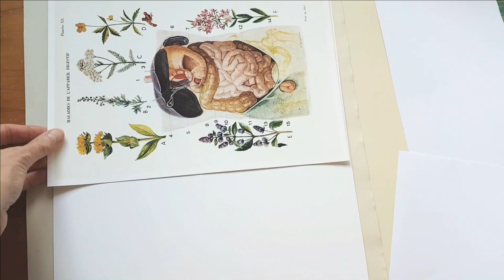Understanding International Paper Sizes - A3 A4 A5 comparison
Understanding International Paper Sizes - In this short video you will see a comparison between the common A3, A4 and A5 formats and an explanation of how they relate to each other.